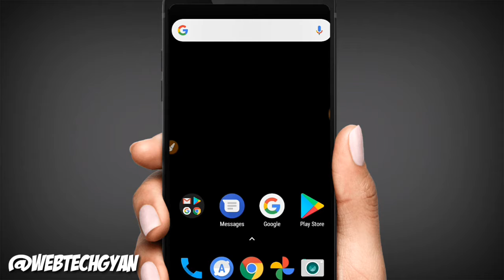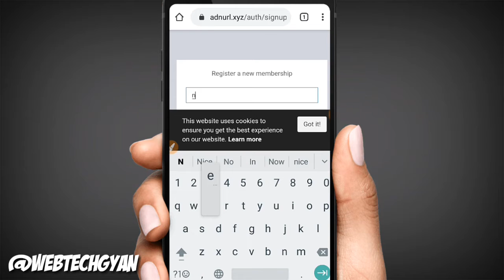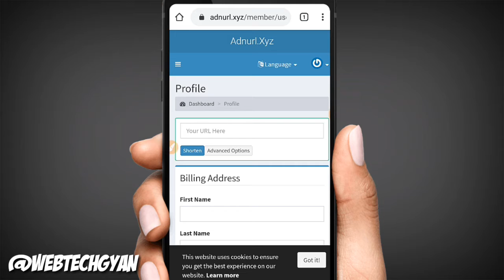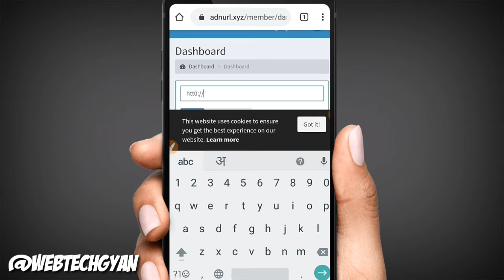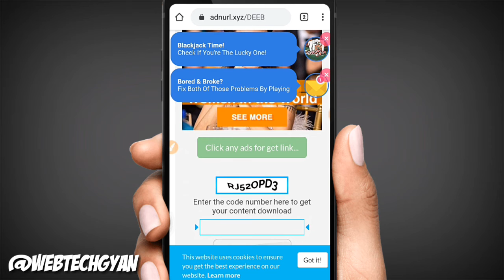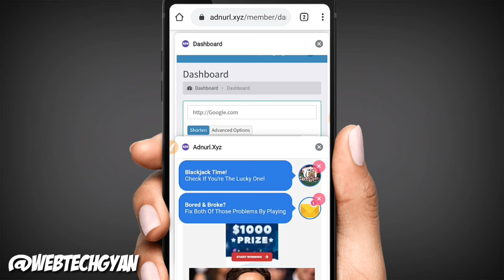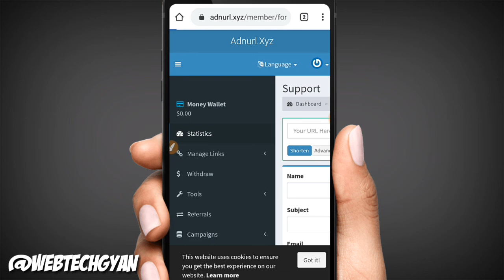New High Cpm Link Shortner Website || Low Payout High Cpm Url Shortner 2021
Aj ki video par me ap sabhi ko dikhaunga ek new high cpm link shortener website. Is website par apko daily payments diya jayega. Ye website web tech gyan team ka hai ap easily is website team ko contact kar sakte ho. India ke liye abhi ham 4$ cpm rates de rahe hai. Umid hai apko ye website accha earnings provides karegi.

2021 high cpm url shortener
highest paying url shortener website
best url shortener website for earn money
earn money by copy paste work
copy paste work from home
simple captcha typing work from home
high cpm link shortener
highest cpm link shortener
high cpm url shortener
earn paytm cash by short links

Web tech gyan provides basic and advanced level mobile, internet, technology related education for free, you can ask question about your problems, request for a video, you can visit my channel  on my channel you can comments, enjoy my videos I am response quickly and you can also resolve others problem on my channel .

►Video Disclaimer : Copyright Disclaimer under section 107 of the Copyright Act of 1976, allowance is made for “fair use” for purposes such as criticism, comment, news reporting, teaching, scholarship, education and research.